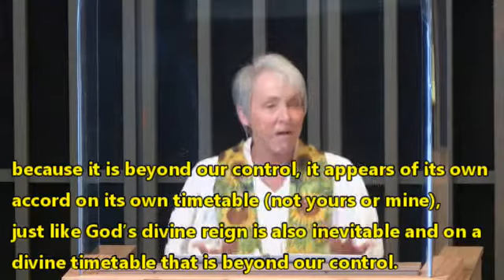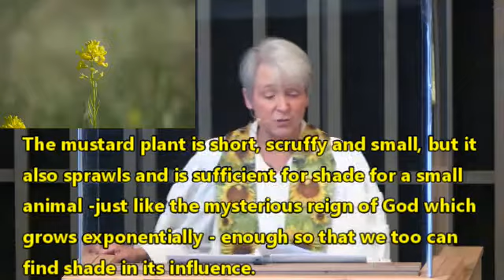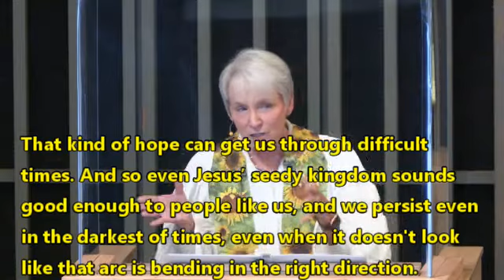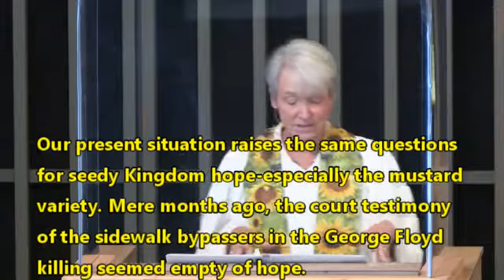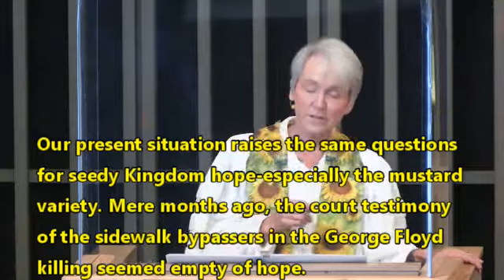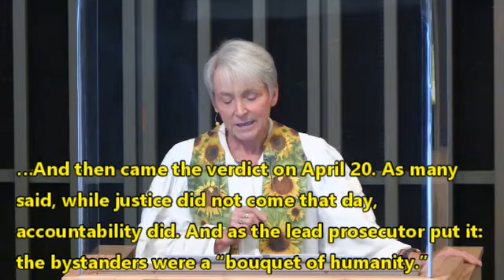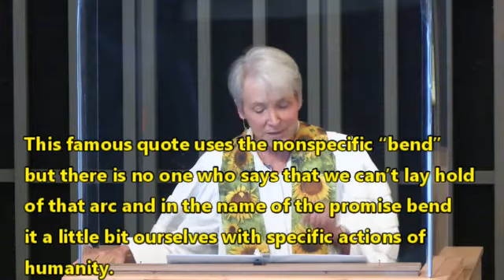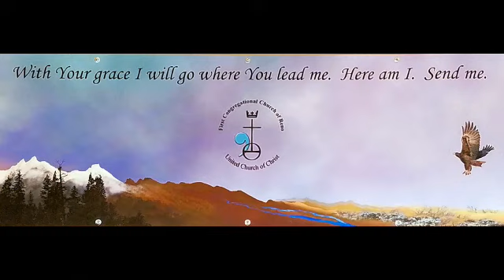210613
Change happen. Seeds grow.
What kind of future shall we plant together?
Thoughts from
First Congregational Church of Reno